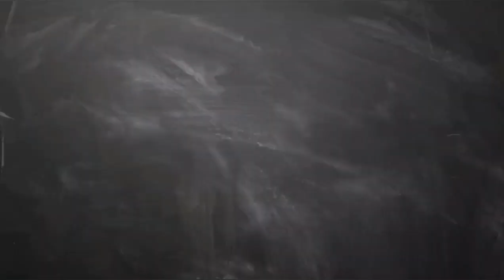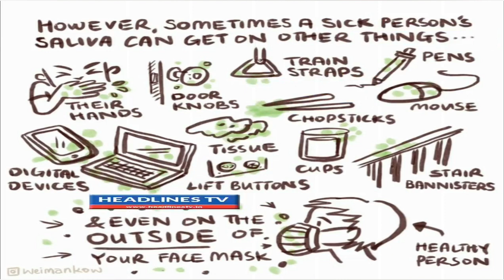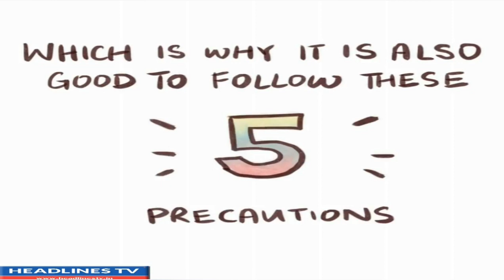how to check lucky horoscope உங்கள் ஜாதகம் கோடிஸ்வர யோக ஜாதகமா? சுமாரான மோசமான ஜாதகமா? yoga jadhagam